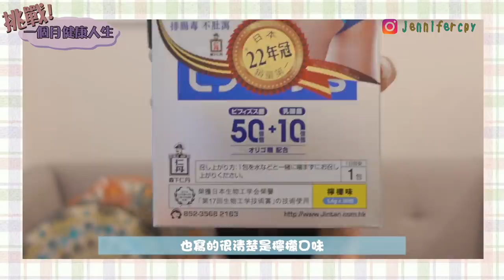【實測】一個月我居然瘦了3公斤 腰圍少了3寸！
這次做實測有記錄真的就是不一樣
原來拍下前後對比看到有成果
真的很有成就感！
非常感謝森下仁丹Bifina S這次的邀請
才會有這個決心與動力做這次挑戰
除了變得健康有活力
身體代謝和腸胃健康都有明顯的改善
體重和腰圍的改變更是讓我嚇一跳
不要忘記我真的超常在外用餐哦～
所以真的要有Bifina S益生菌旁身
拿來當鎮宅之寶絕對合適
你們也一定會喜歡的！

【購買點】
萬寧

而家係3ChemBio買Bifina S 晶球益生菌有套裝優惠架！
購買3盒即享9折
購買6盒即享8折

再加上我的Promo Code【Jennifer】仲有額外9折呀！